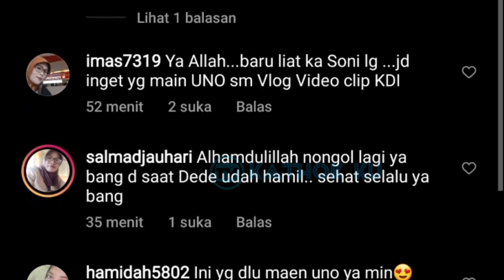Syuting Sampai MALAM, Lesti Billar KECAPEAN, Hingga Dipijet❓Kabar Terbaru LESLAR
Jangan Lupa: _
Thankz!!..